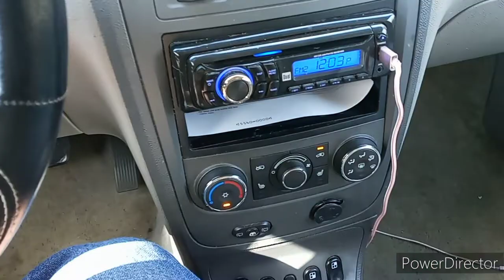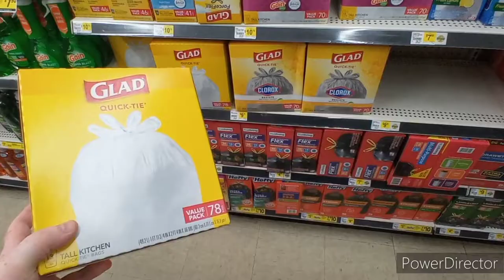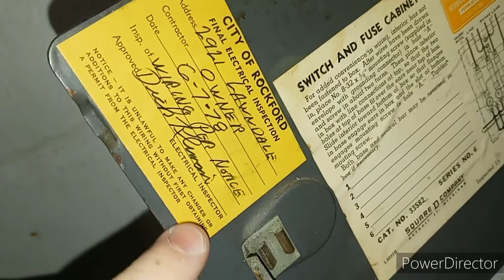Running Errands, Bad Wiring, and Doggy Seatbelts (Vlog: 58)